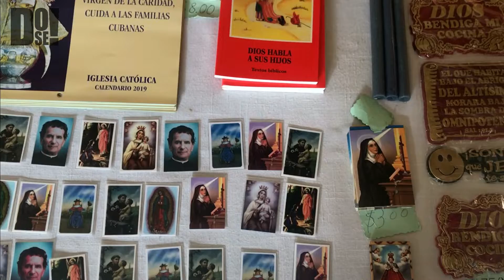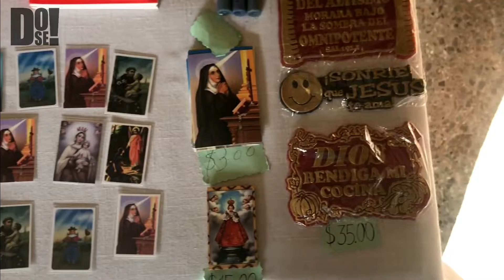COMO SON LOS BAUTIZOS EN CUBA⛪ | ESTAN OLVIDANDO ESTO...😓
Hola dosers. bienvenidos a un nuevo vídeo...hoy asistimos a un bautizo para que conocieran como era la ceremonia aquí en nuestro país si eres extranjero o si aún no te has bautizado...hay cositas que pasan por alto que luego lo comento al final del vídeo. déjame en los comentarios que otro tipo de videitos les gustaría ver. como siempre apoyamos nuestro trabajo con un pedazo de like y comparte este video con un amigo!! suscríbete si no lo has echo y activa la campanita para recibir las notificaciones de nuevos videos!

Crédito de la miniatura a mi amigo Samael!

DOSE Team

JONIX